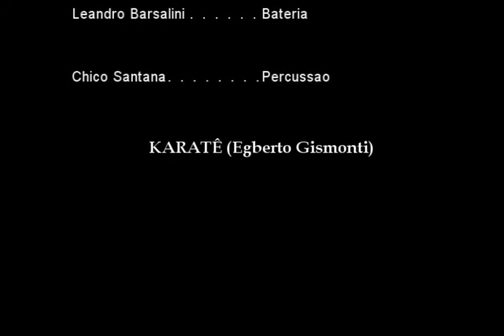Grupo de Choro do IA - Karate (Egberto Gismonti)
Grupo de Choro do IA - V Encontro Nacional de Choro da Unicamp: Almir Côrtes (guitarra/bandolim), Sheila Zagury (piano), Gabriel Rezende (baixo), Leandro Barsalini (bateria), Chico Santana (percussão).